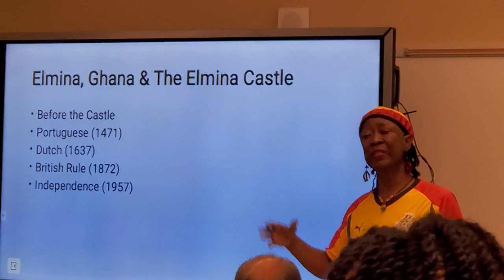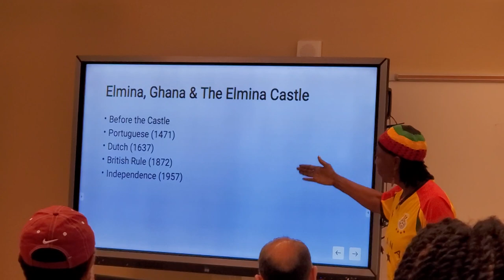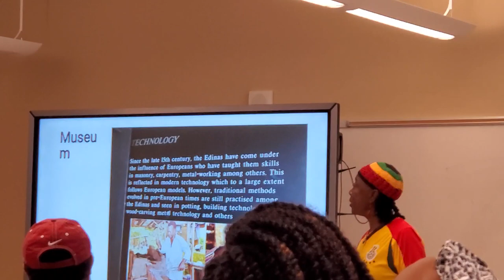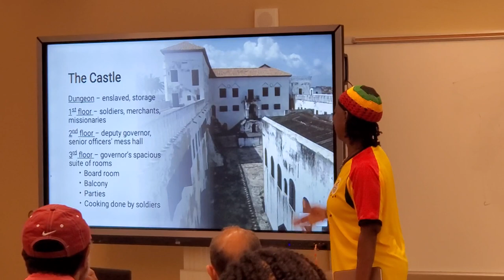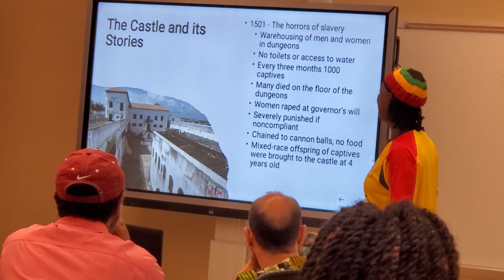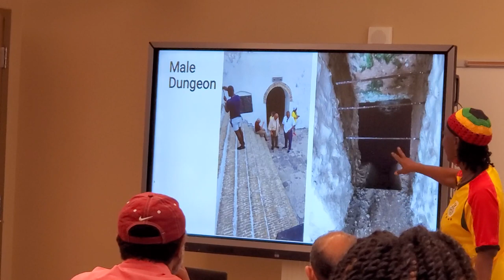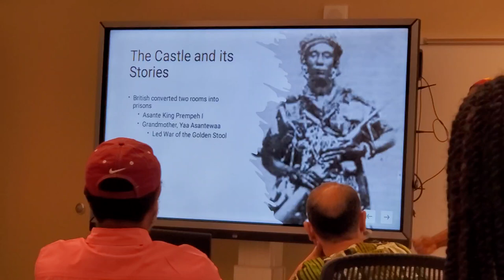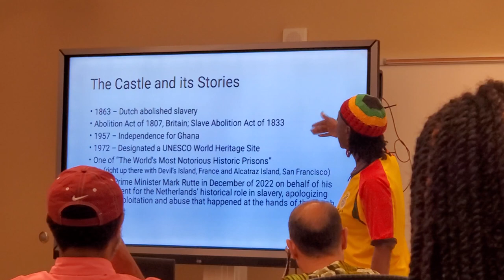April 30, 2023